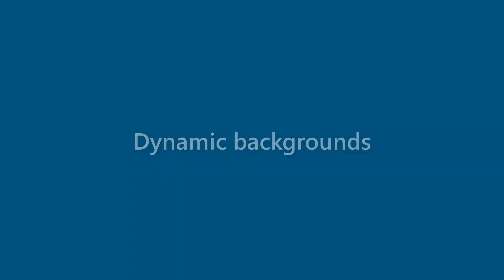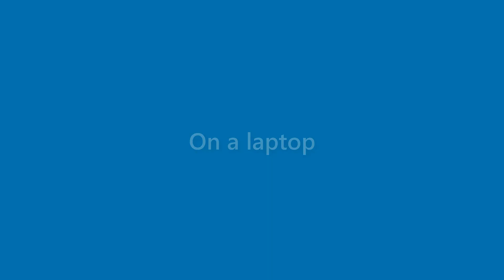Marion Leblanc - appearance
Name Look - Marion Leblanc - appearance. In this video we present "Marion Leblanc" name look and feel in various scenarios.
This video will cover:
How does "Marion Leblanc" look as a personal letterhead?
How does "Marion Leblanc" look on a business card?
How does "Marion Leblanc" look on a computer/laptop screen?
How does "Marion Leblanc" look with different background colors?
How does "Marion Leblanc" look with various fonts?